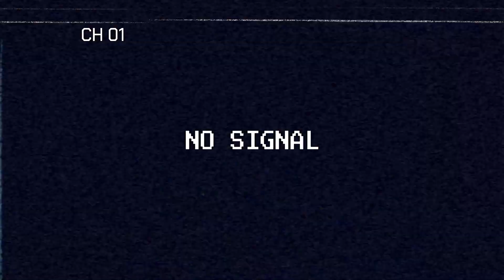Witness Testimony #1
🐊 JUNE 17 🐊
🐦 5:00pm PT 🐦

The debut of an all-new blawnk

for your testimony